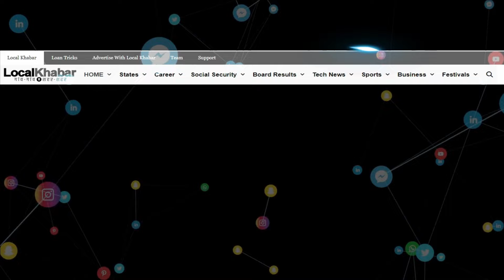1932 खतियान और ओबीसी आरक्षण पर बोलने नहीं दिया तो कांके के बीजेपी कार्यकर्ताओं ने दिया इस्‍तीफा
1932 खतियान और ओबीसी आरक्षण पर बोलने नहीं दिया तो कांके के बीजेपी कार्यकर्ताओं ने दिया इस्‍तीफा